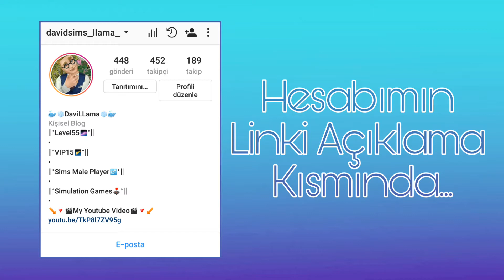The Sims Freeplay [Family Boat House] Tour ⛵🛳🏞